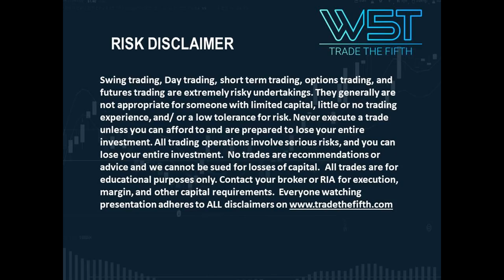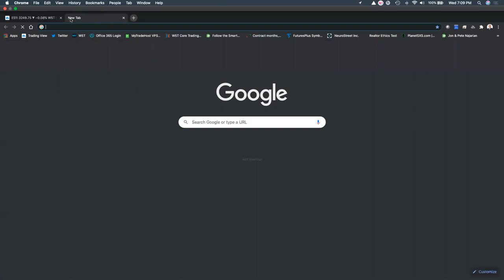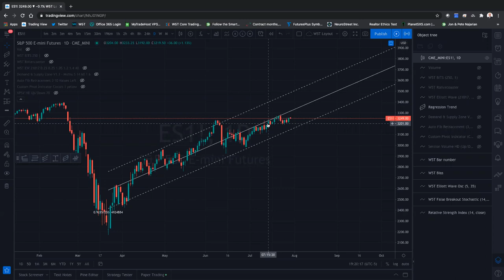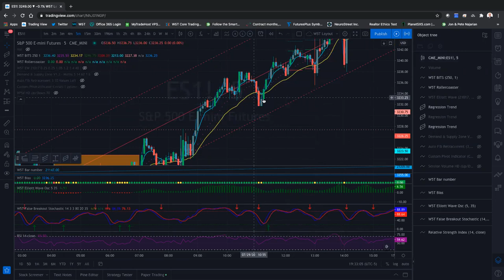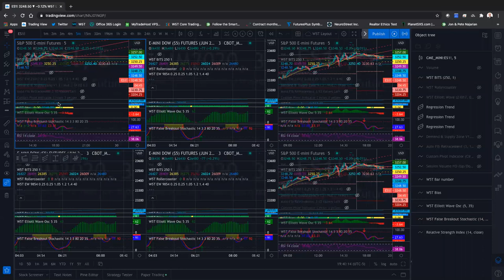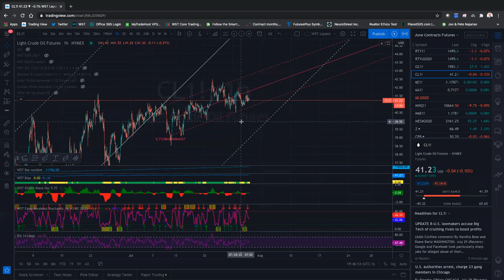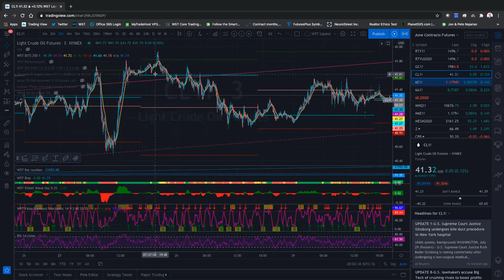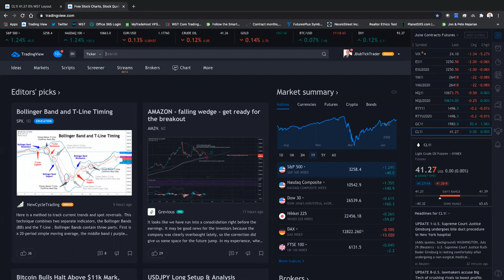🆕tradingview Tutorial 👉🏾 trading view platform Watch Now!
The video featuring JW presenting a tradingview tutorial webinar was recorded on 29th July 2020 featuring live Q&A :

-Tradingview setup
-Tradingview screens
-tradingview review
-trading platform

The TradeTheFifth Youtube Channel  is the best place to visit when searching for videos about tradingview.
tradingview is undoubtedly something that interests you and other individuals so I made this video about this topic.
If you would like to find out even more concerning trading view tutorial I suggest you to take a look at our other video clips

🆕tradingview 👉 Trading View Tutorial !amazing!